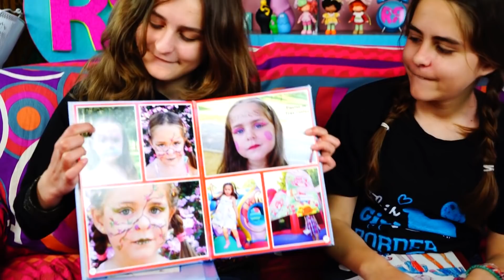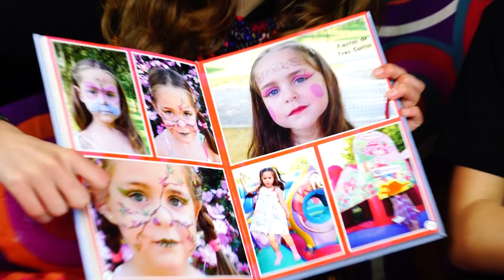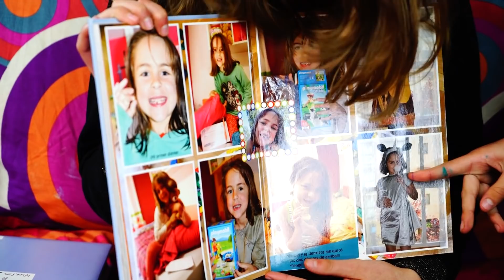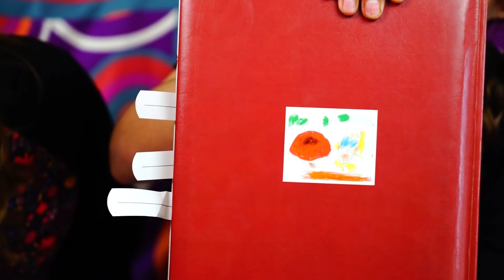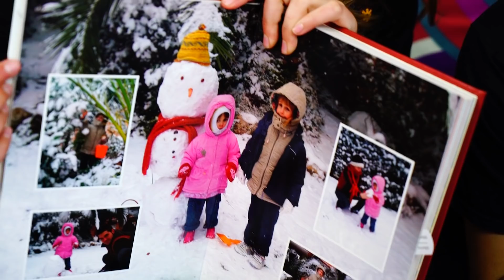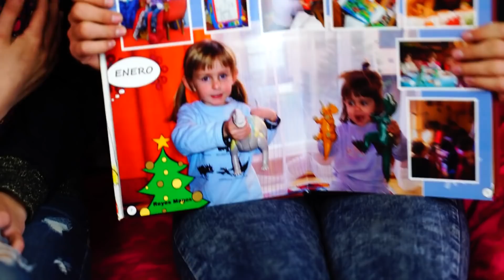REACCIONANDO a nuestras FOTOS TUMBLR antiguas de pequeñas FAVORITAS 📸 TAG del HERMANO Antes Vs Ahora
Reaccionando a nuestras fotos TUMBLR antiguas favoritas de cuando éramos pequeñas. Antes Vs Ahora. Segunda parte de nuestro Tag de la Hermana: TAG de las HERMANAS 👯‍♀‍ PREGUNTAS y RESPUESTAS muy INCÓMODAS con mi HERMANA 🔥 ¿QUIÉN ES LA MÁS?
 ¡¡¡Si quieres HABLAR CONMIGO o con Carla y Malena,  búscanos en INSTAGRAM y TikTok como @revoltosarecoletas 💕!!!

IMPORTANTE: Pásate por @RevoltosoRepeludo , el canal de mi PERRITO ¡Te encantará!

🤣 Y recuerda... ¡¡¡VIVA la DIVERSIÓN y la PANDILLA REVOLTOSA 💖!!!